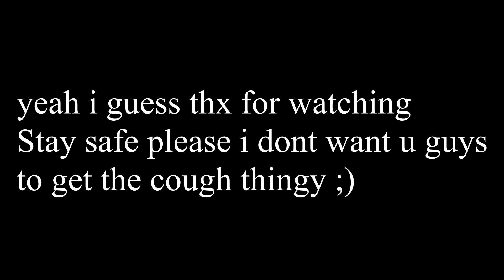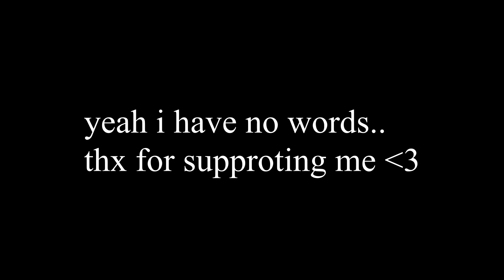Funny moments with friends in Tower of Hell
Lmao heres the link for their channel's make sure to sub lol

sub lol or no cookies